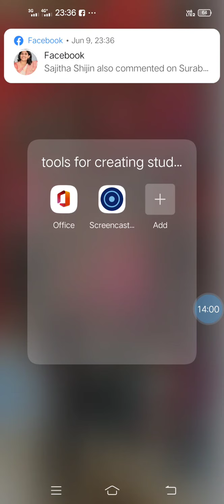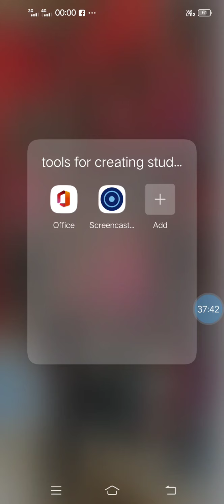ഉത്തർഖണ്ഡിലൂടെ -കൈലാസ് മാനസ സരസ്സ് യാത്ര ഭാഗം 4: രചന ശ്രീ എം.കെ രാമചന്ദ്രൻ 'അവതരണം: ജയശ്രീ ...